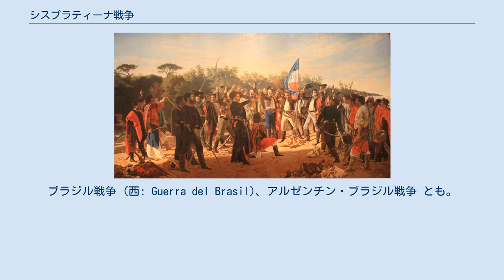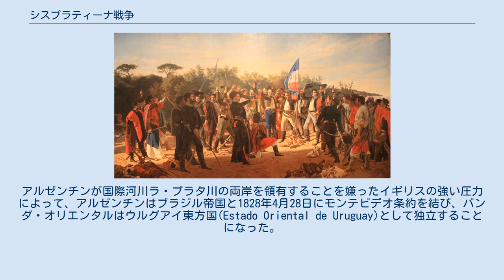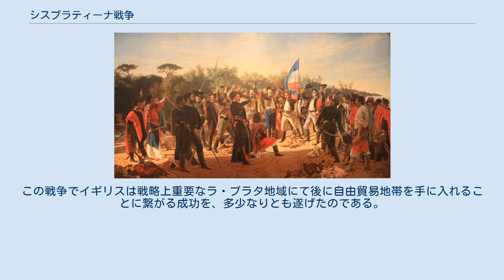シスプラティーナ戦争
アルゼンチン・ブラジル関係
ペドロ1世_(ブラジル皇帝)
シスプラティーナ戦争 (葡: Guerra da Cisplatina) とは、バンダ・オリエンタルを巡ってリオ・デ・ラ・プラタ連合州とブラジル帝国との間に起きた戦争である。
独立後のラテン・アメリカでは初の本格的な域内戦争となった。
ブラジル戦争 (西: Guerra del Brasil)、アルゼンチン・ブラジル戦争 とも。
ラ・プラタ・ブラジル戦争と呼ばれることもある。
 1811年、バンダ・オリエンタルで独立運動が起きると、ホセ・ヘルバシオ・アルティーガスによってこの州はリオ・デ・ラ・プラタ連合州の連邦派の拠点となり、アルティガスは連邦同盟の拠点としてバンダ・オリエンタルを東方州に再編した。
しかし、東方州は1816年からポルトガル軍により侵攻され、1820年にアルティガスがタクアレンボーで敗北すると、以降は完全に占領してしまった。
 1821年に東方州は反アルティガス派の現地寡頭支配層の協力などもあり、ポルトガルによってシスプラチナ州と改名され、ブラジルが独立した後は、ブラジル帝国最南部の州となった。
 33人の東方人の誓い ラ・プラタ連合州に亡命していた東方州の人々はブラジル帝国からの解放と、連合州への加盟を望んでいた。
また、連合州内部でも、特に旧連邦同盟を形成していたリトラル三州を中心に東方州の奪回を求める声は強かった。
しかし中央政府が不在では奪還は不可能だという声が挙がり、各州の妥協によって1825年1月の基本法により、ブエノスアイレス州が外交権を保持することを認められた。
 1825年4月、フアン・アントニオ・ラバジェハ将軍は33人の東方人を率いてシスプラチナ州と改名されていた祖国に潜入し、ゲリラ戦を開始した。
この戦いは次第にバンダ・オリエンタルの人々の支持を集め、モンテビデオを占領する頃にはその数は3000人にも達していた。
モンテビデオ占領後、ラバジェハ将軍は同年8月にマヌエル・オリベやフルクトゥオソ・リベラらと共に独立とアルゼンチンとの連合を宣言すると、10月に連合州の議会はこの提案を受け入れ、激怒したブラジルは12月にこの戦いを支援していたラ・プラタ連合州へ宣戦を布告した。
 戦争が始まるとすぐにドン・ペドロ1世は海軍を用いて連合州のモンテビデオ港とブエノスアイレス港を封鎖し、アルゼンチン海軍の基地はカルメン・デ・パタゴネスに移転した。
1827年、ブラジルはアルゼンチンに対してより一層の封鎖を強くするために、カルメン・デ・パタゴネスを襲撃するものの、これは現地市民の抵抗により失敗することとなった。
 1825年11月に国名をアルヘンティーナと改名していたラ・プラタ連合州は、翌1826年1月にブラジルに宣戦布告する際に、戦争を遂行するには強力な中央政府が必要だということで、翌2月に大統領制が導入され、アルゼンチンではかつてブエノスアイレス州知事を務めていたベルナルディーノ・リバダビアが初の大統領となって戦争を指導した。
リバダビアは国内を固めるために中央集権憲法を制定し、首都令を出してブエノスアイレス市を連邦直轄の首都にしようとしたが、この試みは裏目に出た。
国内の多くの州が中央集権主義には懐疑的だった上に、ブエノスアイレス市を連邦の首都とすることは、連邦に港を奪われるブエノスアイレス州の権益を著しく奪うことになるからだ。
結局フアン・マヌエル・デ・ロサスをはじめとする連邦派カウディージョをはじめとして、国内のほぼ全ての階層がこの二つに反対すると、1826年憲法の批准は国内の殆どの州によって拒否された。
 緒戦においてブラジル軍は敗れたものの、アルゼンチン内部の統一派と連邦派の対立などもあって、1826年11月にはモンテビデオを奪回し、さらに1827年1月にブエノスアイレス攻略のために軍を差し向けた。
しかし、1827年2月にイツサインゴの戦い（パソ・ド・ロサリオの戦い）で大敗すると、以降は守勢に回ることとなった。
しかし、上述のようにアルゼンチンが揺れる中、後がなくなったリバダビアは1827年5月に戦局を有利に進めていながらも、東方州のブラジル帰属を認める講和条約を結び、結局この屈辱的な講和条約への反発が引き金となってリバダビアは翌6月に失脚し、8月には中央政府も消滅した。
 こうして以降はブエノスアイレス州知事マヌエル・ドレーゴが戦争を継続し、ラバ...